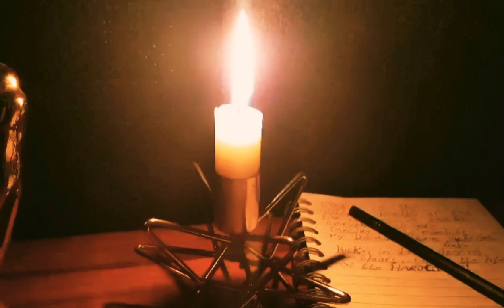Paralyzed NF Cover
Original song by @NFrealmusic